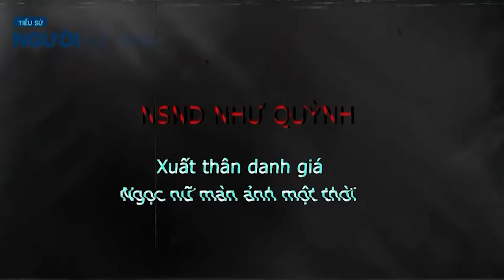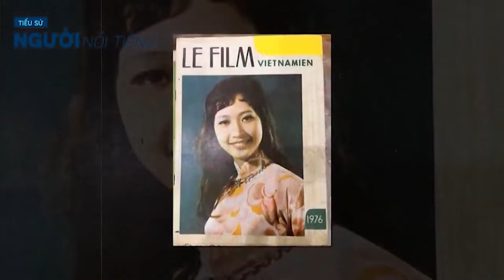Hôn nhân đời thực của mỹ nhân Hà thành NSND NHƯ QUỲNH tuổi xế chiều bình lặng bên chồng con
NSND Như Quỳnh sinh năm 1954 là diễn viên quen thuộc của điện ảnh Việt Nam. Góp mặt trong bộ phim “Bài ca ra trận”, bà nhanh chóng ghi dấu ấn với khán giả miền Bắc từ thập niên 70. Năm 1975, nữ nghệ sĩ đoạt giải "Diễn viên xuất sắc nhất Liên hoan phim Việt Nam lần thứ 3", với vai cô Nết trong phim "Đến hẹn lại lên".

Bên cạnh đó, bà còn tham gia nhiều bộ phim nổi tiếng như “Đêm miền yên tĩnh”, “Số đỏ”, “Gánh hàng hoa”, “Bến không chồng”, “Những cô gái chân dài”, “Chuyện của Pao”, “Áo lụa Hà Đông”, “Lời nguyền huyết ngải”...

Năm 1998, Như Quỳnh được phong danh hiệu Nghệ sĩ Ưu tú và đến năm 2007 là danh hiệu Nghệ sĩ Nhân dân.
Mặc dù công việc diễn xuất bận rộn nhưng nghệ sĩ Như Quỳnh vẫn luôn chu toàn trong cuộc sống gia đình. Năm 1980, bà kết hôn với nhiếp ảnh gia Nguyễn Hữu Bảo. Cuộc hôn nhân của họ được ví như câu chuyện cổ tích, bởi hai người đều là “trai tài gái sắc” trong gia đình danh giá tại Hà thành. Họ có với nhau hai người con gái là Đan Huyền và Đan Khuê.